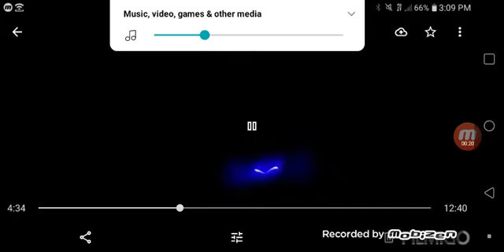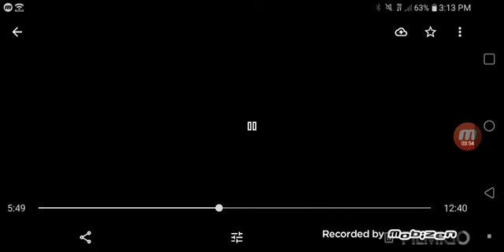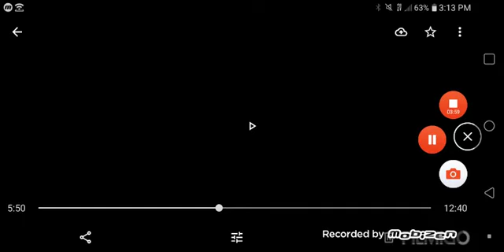Alastor season 1 ep 3 LM trailer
alastor LM come out on march 10